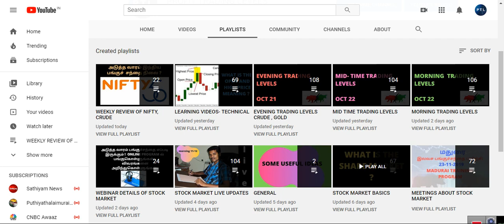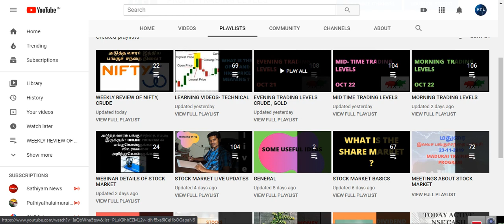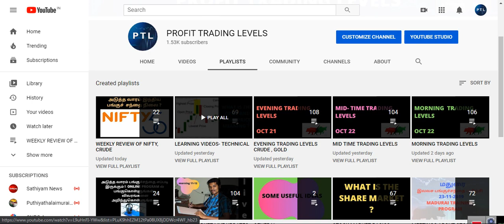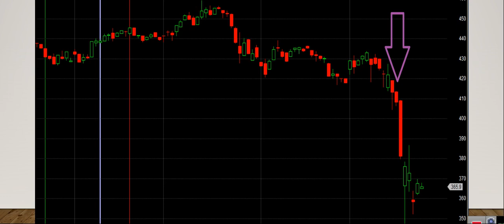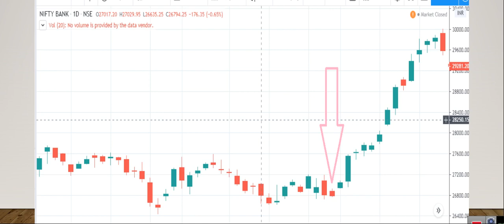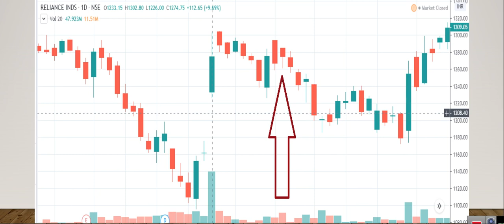HOMING PIGEON CANDLE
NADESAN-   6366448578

FOR REGISTRATION